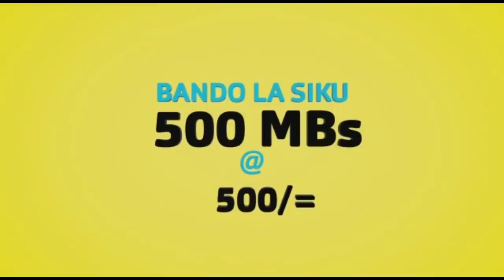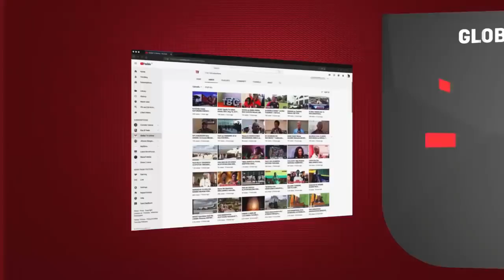MBOWE APEWA 5 Tena UENYEKITI CHADEMA - 'Rekodi Zambeba'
Baadhi ya wanachama wa chama cha demokrasia na maendeleo (CHADEMA) wamezungumza na Global TV na kutoa maoni yao kuhusiana na ukomo wa mwenyekiti wao, Freeman Mbowe.